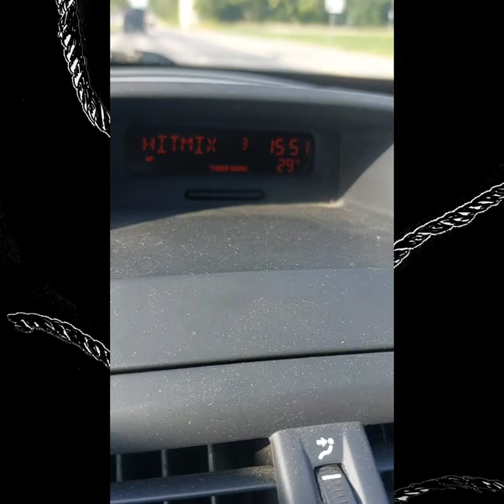Hautajaisyö in Leppävirta 2022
Kuumaakin kuumempi keikka Leppävirralla, mukana menossa Blackhill 🤘

Video by: Hautajaisyö
Photo by: Mika Piispanen
Audio by: Jonne Hirvonen